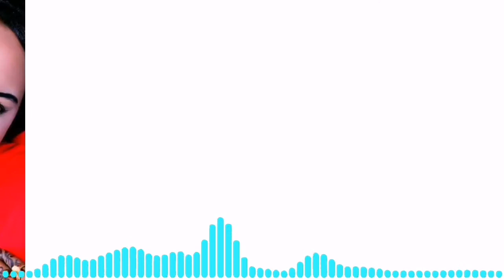اغاني_هجيج_سودانية ♫ الليلة ساير ║ رشا السامراب - Rasha EL Samrab ║غنانا السمح - Gunana Al-Same7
الليلة ساير║ رشا السامراب - Rasha EL Samrab ║ اغاني_هجيج_سودانية 2021